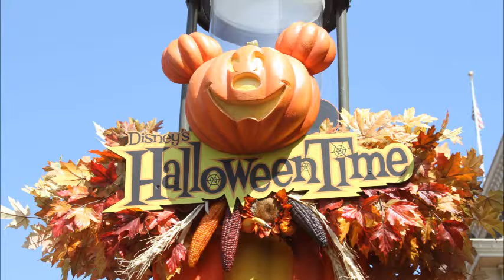The HitchHiking Hosts Show: Halloween Arrives At Disneyland, Haul-O-Ween..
In this week's episode, Wes discusses all the Disney Parks news including Halloween arriving at the Disneyland Resort featuring new experiences such as Haul-O-Ween over at Cars Land and Guardians Of The Galaxy - Monsters After Dark at Disney's California Adventure, a new Toy Story Land model debuts and a preview of Coco coming at the Walt Disney Presents building at Disney's Hollywood Studios, new additions coming to the For The First Time In Forever: A Frozen Sing-A-Long Celebration, Satu'li Canteen in Pandora - World Of Avatar at Disney's Animal Kingdom no longer serving breakfast, Disney After Hours returning next year to the Magic Kingdom and Typhoon Lagoon reopens!